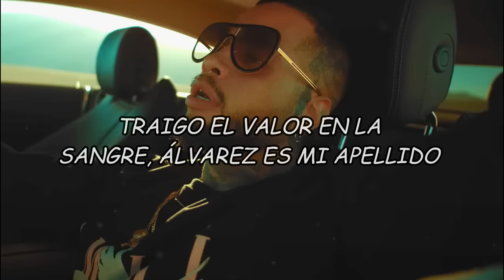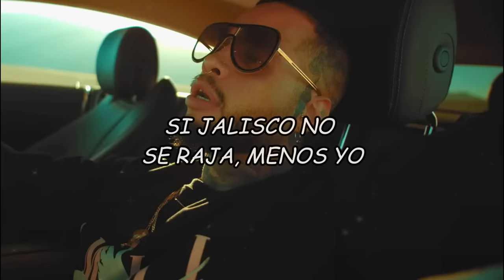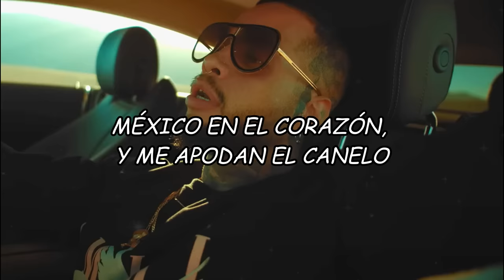Hadrian - No Me Rajo (Video Letra/Lyrics)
LETRA/LYRIC:🎵
Soy de Jalisco
Bueno para tirar trancazos
Se miraba desde chico
Hombre de pocos amigos
Siempre he sido selectivo
No es por fama ni por feria
Me sobra para el retiro
Traigo el valor en la sangre
Álvarez es mi apellido
Tengo un ranchito en Guanatos
Donde bailan mis caballos
También ando por Zapopan
En Landaulet o en el Lambo
A muchos por ahí les arde
Que yo gane y siga progresando
Les molesta mi salario
Deportista y empresario

Si Jalisco no se raja menos yo
Con un ranking ganador
Noqueados besan el suelo
Mexico en el corazón
Por ustedes me la juego

Mi hermano, mi inspiración
Mexico en mi corazón
Chepo y Eddy son mi equipo
Ellos me hicieron campeón
Soy de corazón humilde
Y ropa de diseñador
Pero lo que más me luce
Traer puesto el cinturón
En un yate me paseo
Campeón en 5 categos
Mis hijos son mi tesoro
Por ellos nunca flaqueo
Hombre de pocas palabras
Pero me sobra boxeo
Les tambaleo la guardia
Me conocen por canelo